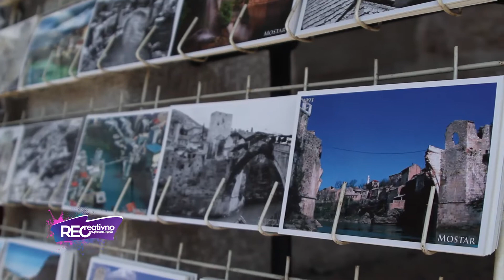Mostar Summer Fest 2016 - Reportaža - RECreativno sa Dijanom Tepšić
Video reportaža o četvrtom po redu Mostar Summer Festu koji je održan 24 i 25. juna na Mostarskom sajmu u prelijepom Mostaru. Tih dana Mostar je bio natopliji grad u Evropi. Odlični vremenski uslovi i super atraktivna lokacija obilježili su veliki regionalni ljetni dvodnevni open air festival, koji je ove godine okupio 16 bendova iz BiH i regiona. Uživali smo u bogatom muzičkom programu, odličnim koncertima, sjajnoj atmosferi, chillout zonama, penjanju po svili i mnogim drugim dodatnim zanimljivim sadržajima festivala. Više hiljada posjetilaca pjevalo je i plesalo uz svoje omiljene muzičke zvijezde na glavnom stejdžu i Inkubator stejdžu. Čestitke organizatorima, a vi ne propustite Mostar Summer Fest iduće godine. Vidimo se i sljedećeg juna u sunčanom Mostaru.